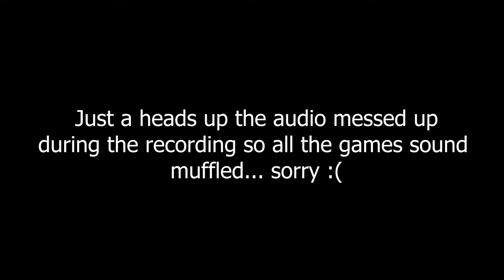2ND CHANCE REDEMPTION GAME TRISTAN VS. GREEN!!!! - Fifa 22 Tournment Pt. 4